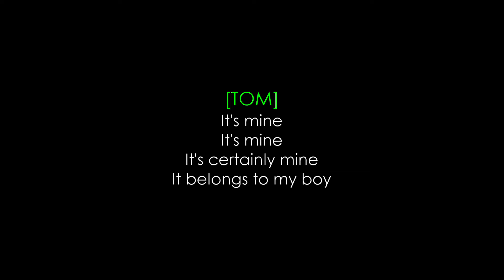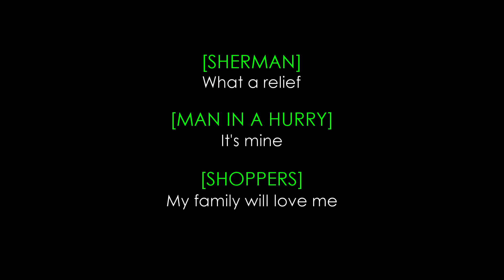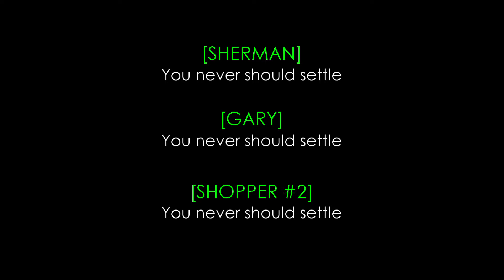Feast or Famine - Black Friday (Lyric Video)